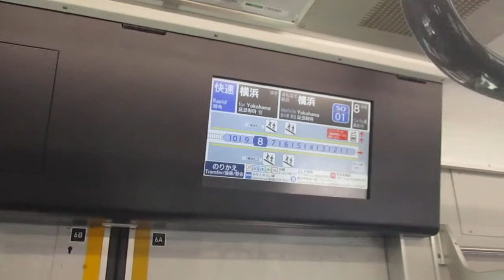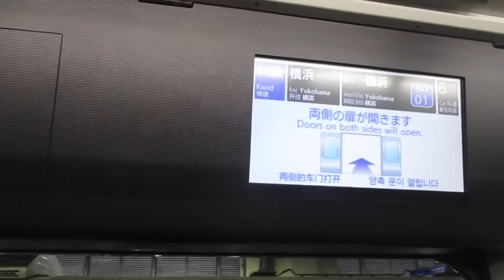【日立IGBT-VVVFインバーター】相鉄本線快速横浜行き相鉄9000系9704編成(ヨコハマネイビーブルー・リニューアル車)10両走行音 星川→横浜